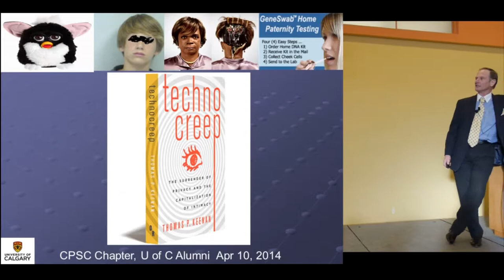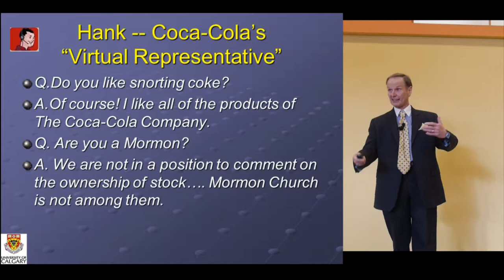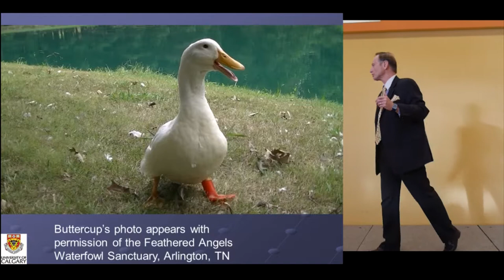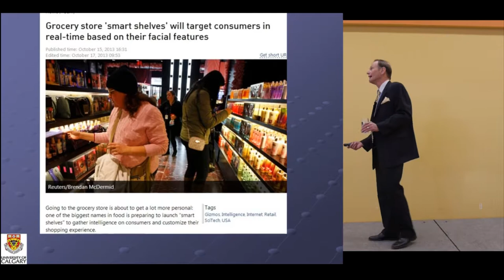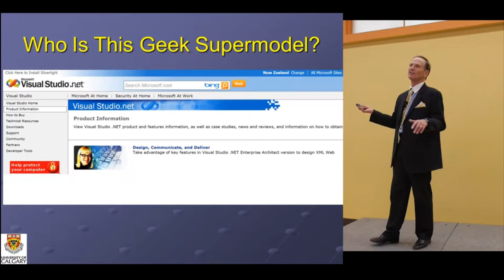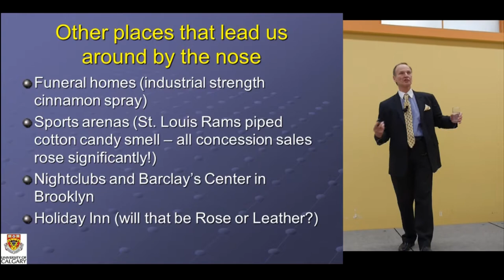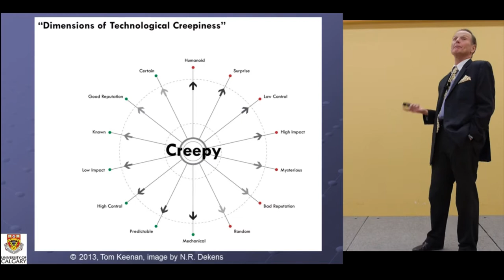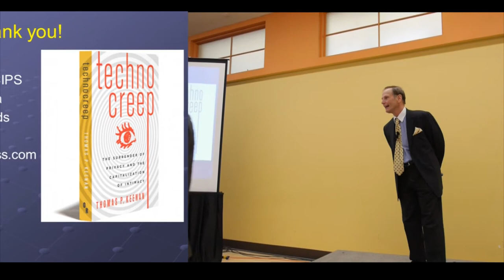Tom Keenan Presentation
April 10, University of Calgary